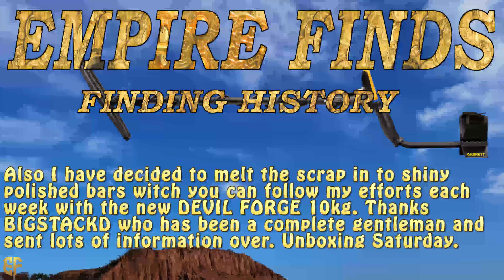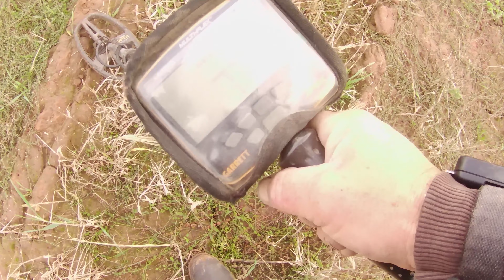Episode 57 Week 39 The Spoil Piles & DEVIL FORGE Garrett Ace Apex.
Warwickshire England Empire Finds treasure hunting for relics Gold Silver Coins from demised empires. Such as the Great British Empire, Roman Empire and what I like to call the Celtic Empire and finally Pre-Celtic (before recorded history). Knights Templar missing treasure hidden somewhere in my beautiful country England. Hidden gold bullion just under 3 tonnes from Brink's-Mat robbery. England's full of hidden treasures I would love to find it all so here is my channel just in case I do find something special it’s caught on cam for history saving history.

This years running spendable total
Including all coins from this hunt.
TYRST £46.89p

We will Start this Episode With a quick mention about TEAM CLAMBAKE (E.C.O.A) They are nearly at 500 Subscribers and could do with your support so head over and check these lovely people out and get yourself in there 500 sub giveaway Link in the description.

Also I have decided to melt the scrap in to shiny polished bars witch you can follow my efforts each week with the new DEVIL FORGE 10kg. Thanks  BIGSTACKD who has been a complete gentleman and sent lots of useful information over unboxing Saturday.

After watching lots of BIGSTACKD videos on YouTube ,an amazing channel  by the way. I realised that this piece of metal was silver mixed with brass. When whoever this was melted a batch of silver one of the items was brass silver plated and spoiled the melt this is a tiny bit of slag from the pot.

This lead artefact seems to resemble a belt shape both ends.

Old yes but jewellery ? We will never know! .

Brass square bar This is Quite heavy and a welcome edition to the brass Bin (Devil Forge Countdown).

Brass sprayed aluminum light socket .

I did not have a clue on this until I cleaned  it up at home.
Silver pendant with some interesting markings on one side ,one for the FLO .

This was a brass button probably covered in cloth.